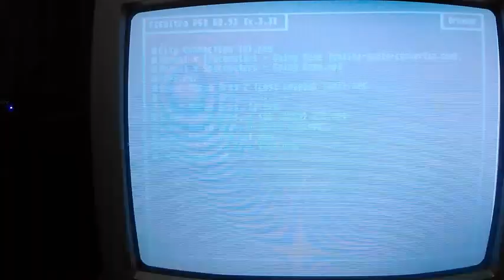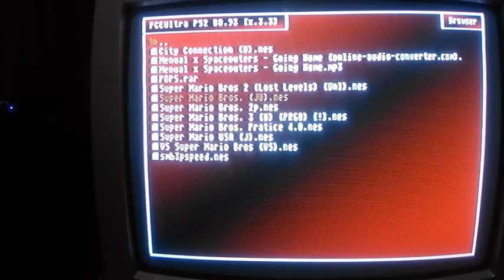I'm on fire